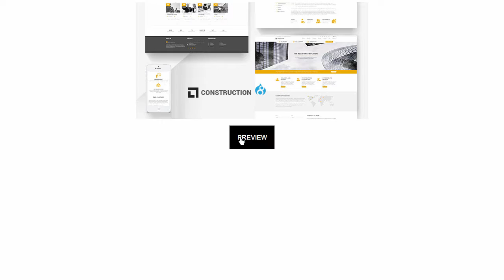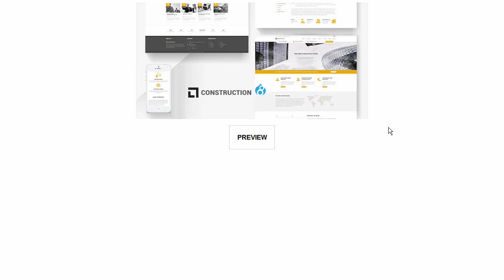Construction - Building Drupal 8 Theme by drupalet | ThemeForest Download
Download Construction - Building Drupal 8 Theme by drupalet | ThemeForest

User friendly multipurpose construction and building template. which can also be used for architecture or design web sites templates. Some of the main features of the template are extremy customization power and very big set of modern components and features. You can use it for construction business. architecture business. renovation. home design or gardening business. Explore a new level of performance and customizations. Interior Design. Outdoor design. Architecture. Gardening and Contracting. Landscaping. 6 Home page Drupal 8.x HTML Included DATA Sample Included 19 title 16 Menu jQuery and HTML5 Bootstrap ...